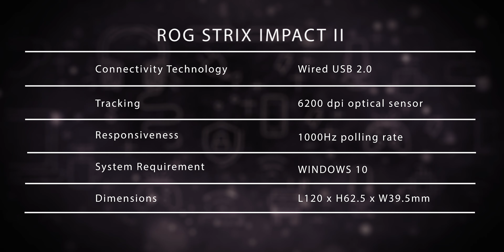ROG Gaming Series Episode #2 - ROG Strix Impact II Unboxing and Overview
Nag hahanap kaba ng mouse na madali lang palitan ng switch? Tignan natin ang ROG Strix Impact II kung swak ba ito para sayo!

0:00 Intro
0:32 Ads
1:03 Pricing and Availability
1:14 Unboxing and Overview
5:05 Mouse Breakdown
5:58 Testing and First Impressions
9:45 Ending